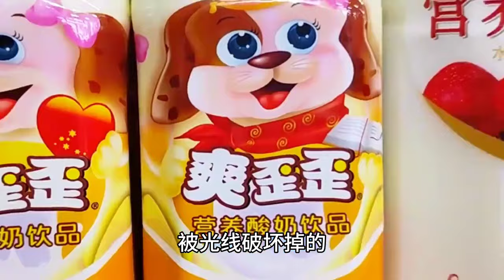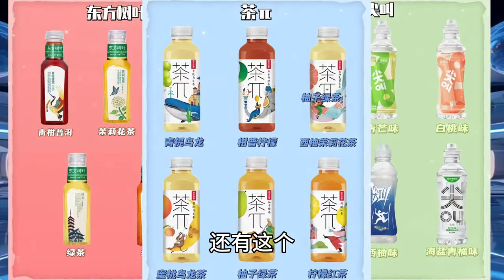娃哈哈和农夫山泉有什么关系，全网都在悼念宗老时，农夫却傻眼了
訂閱鏈接：

YouTube的朋友們大家好，這裡是【沙雕麻辣燙】
這是我在YouTube唯一正版授權的賬號，請大家認準哦！
在這裡，我會每天更新搞笑視頻，傳遞歡笑給你！
希望我的視頻能給你帶去快樂！